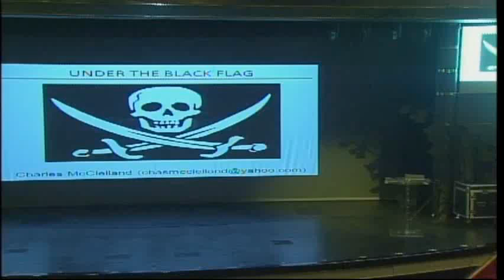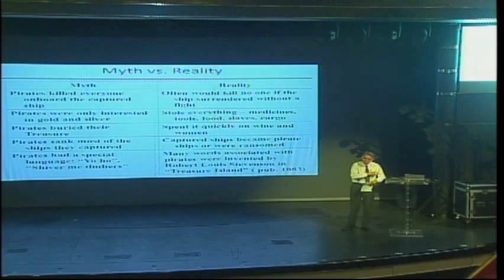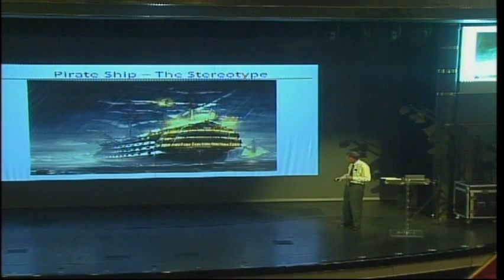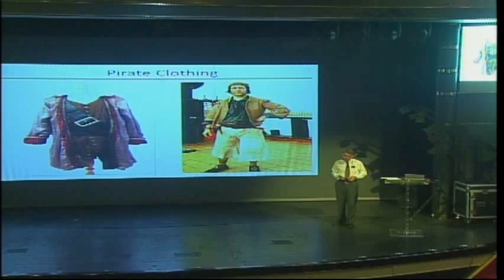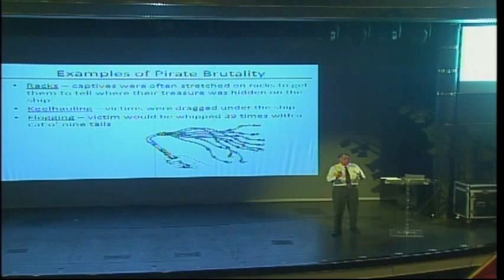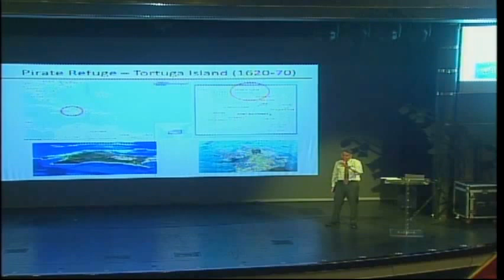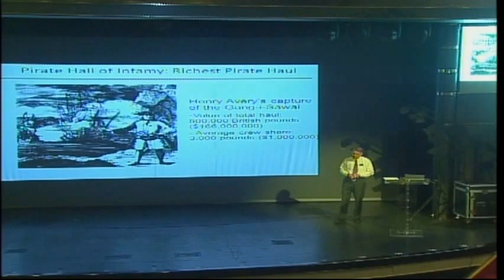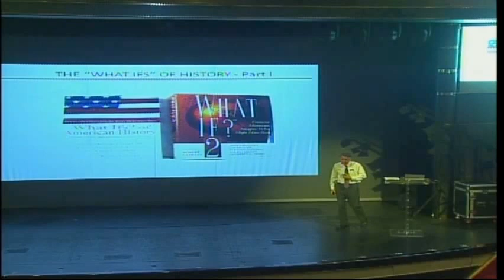Pirates of the Caribbean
Find out about the exciting, lucrative, difficult and short lives of the scoundrels who sailed the Caribbean in search of plunder.